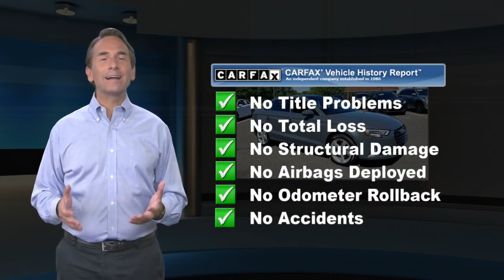Used 2019 Audi A3 Sedan Premium, Cherry Hill, NJ LA8190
We have the best prices on all Audi models..Recent Arrival! Low miles! Like new! Clean CARFAX. 2019 Audi A3 2.0T Premium Nano Gray Metallic 26/35 City/Highway MPG w/Leather.At Cherry Hill Imports you can buy and finance with confidence. We will provide you with an excellent buying experience you will brag to your friends about. We buy cars, all years makes and models.

[RLVID:4119:9e6ff61048f1d024:c67a346530e51b58:1]